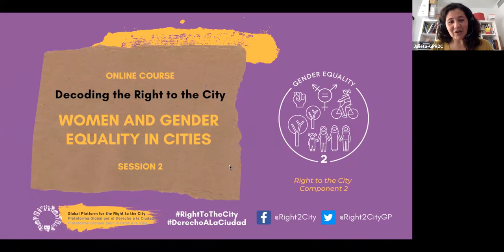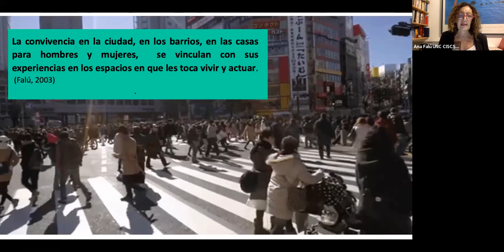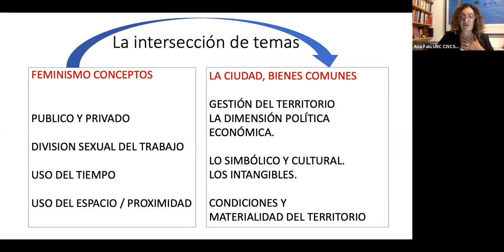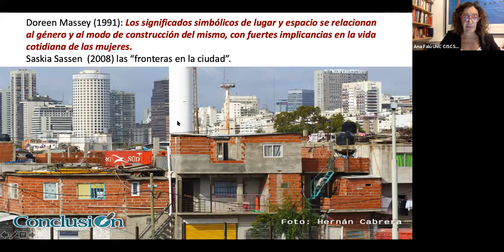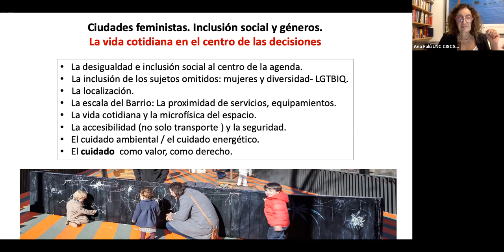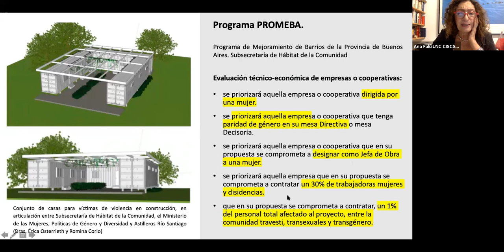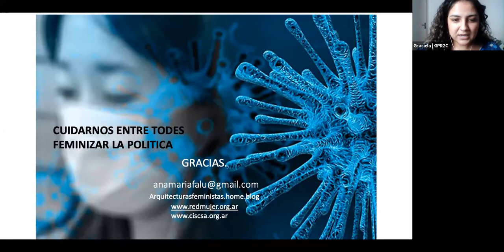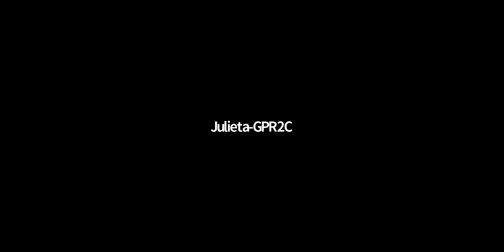Decoding the RightToTheCity | 2 - Women and Gender Equality in the Cities [SPANISH]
ENGLISH
Online course "Decoding the RightToTheCity" | Organised by the Global Platform for the Right to the City (GPR2C)

Session 2: Women and Gender Equality in the Cities (April 15th, 2021)

Speakers: Ana Falú, Coordinator of the GPR2C Women, Gender and Diversities Working Group & Director at the Women and Habitat Network

Moderating: Julieta Espinosa Lew, member of the GPR2C Support Group.

SPANISH
Curso en línea "Descifrar el DerechoALaCiudad" | Organizado por la Plataforma Global por el Derecho a la Ciudad (PGDC)

Sesión 2: Mujeres e igualdad de género en las ciudades (15 de abril de 2021)

Ponentes: Ana Falú, Coordinadora del Grupo de Trabajo Mujeres, Género y Diversidades de la PGDC y Directora de la Red Mujer y Hábitat.

Moderadora: Julieta Espinosa Lew, miembro del Grupo de Apoyo de la GPR2C.